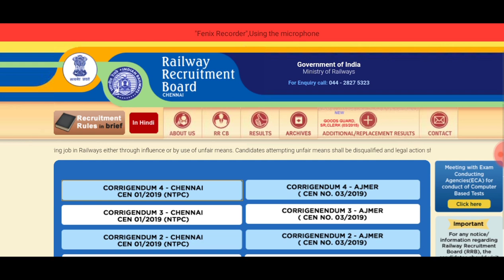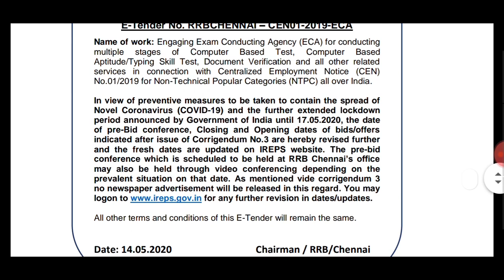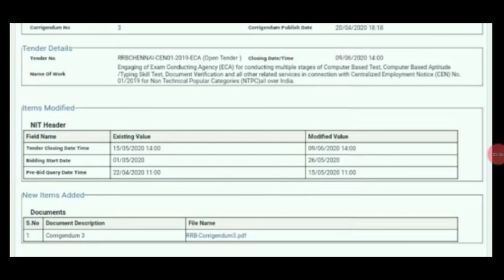RRB NTPC Exam Date & Hall Ticket Coming Soon | RRB NTPC தேர்வு இன்னும் 1 மாதத்தில் நடக்கும்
RRB NTPC Exam Date & Hall Ticket Coming Soon | RRB NTPC தேர்வு இன்னும் 2 மாதத்தில் நடக்கும் |

0:05/6:06

10 pass government jobs 2020,12 pass govt.